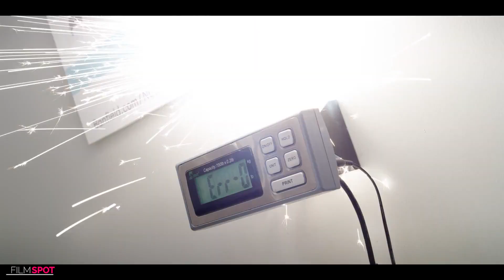CLIFFORD THE BIG RED DOG Official Trailer #1 (NEW 2021) Animated Movie HD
Official new movie Trailer for Clifford the Big Red Dog

Plot : As middle schooler Emily Elizabeth struggles to fit in at home and at school, she discovers a small red puppy who is destined to become her best friend from a magical animal rescuer. When Clifford becomes a gigantic red dog in her New York City apartment and attracts the attention of a genetics company who wish to supersize animals, Emily and her clueless Uncle Casey have to fight the forces of greed as they go on the run across New York City and take a bite out of the Big Apple. Along the way, Clifford affects the lives of everyone around him and teaches Emily and her uncle the true meaning of acceptance and unconditional love. Based on the beloved Scholastic character, Clifford will teach the world how to love big.